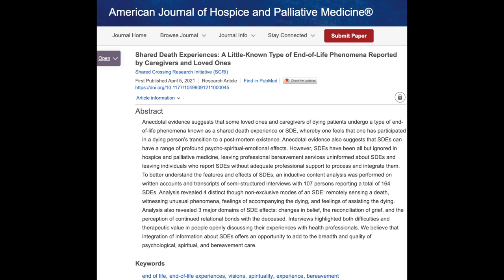Healing Trauma With Dreams with Linda Yael Schiller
Linda Yael Schiller, MSW, LICSW is a psychotherapist who specializes in trauma and grief in Watertown, MA. She integrates traditional therapeutic styles with dreamwork, energy psychology, body-based modalities, and spirituality. Linda is author of Modern Dreamwork: New Tools for Decoding Your Soul’s Wisdom and PTSDreams: Transform Your Nightmares from Trauma through Healing Dreamwork. Her website is lindayaelschiller.com.

Linda shares that healing from trauma is always possible. Dreams can bring wisdom and messages from the unconscious to conscious awareness. Not all nightmares are indicative of trauma. Even frightening dreams can bare gifts. We can heal from trauma and grief by having dreams for ourselves and others or by having precognitive dreams and visitations from deceased loved ones. A person can move from post-traumatic stress disorder (PSTD) to post-traumatic spiritual growth (PTSG).

New Thinking Allowed CoHost, Emmy Vadnais, OTR/L, is an intuitive healer and health coach based in St. Paul, Minnesota. She is the author of Intuitive Development: How to Trust Your Inner Knowing for Guidance With Relationships, Health, and Spirituality. Her website is

You can help support our ongoing video productions while enjoying a good book. To order Intuitive Development: How to Trust Your Inner Knowing for Guidance With Relationships, Health, and Spirituality by Emmy Vadnais, To order PTSDreams: Transform Your Nightmares from Trauma through Healing Dreamwork by Linda Yael Schiller, go (As an Amazon Associate we earn from qualifying purchases.)